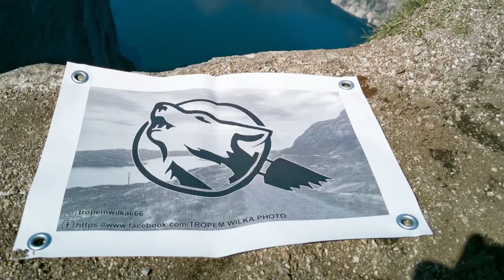Multi unboxing. Chińskich gadżetów ciąg dalszy. Paczki z Chin.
Produkty z filmu:
1. Statywy "ośmiornica"
2. Efekt do gitary Distiortion Roit
3. Uchwyt na telefon do gimbala DJI osmo pocket 2
4. Uchwyty na telefon
5. Szyby zabezpieczające wyświetlacz oraz obiektyw w DJI osmo pocket 2
6. Troki do plecaka ( system Molle)
7. Kluczyki do złączek elektrycznych
8. Nakładki / zasłonki na kamery internetowe